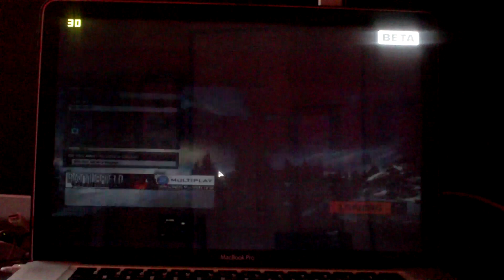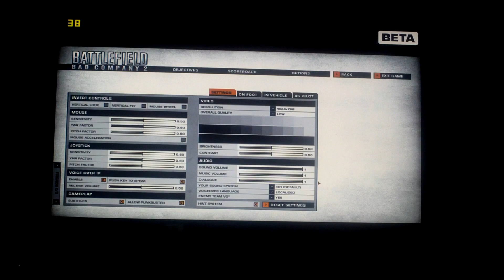Battlefield Bad Company 2 on a MacBook Pro (15", 2.66GHz, 4GB RAM, 500GB HDD, 9600M GT)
Video of Battlefield: Bad Company 2 running on a MacBook Pro.

++ Specs ++
15" screen (1440x900)
2.66GHz Core 2 Duo
4GB DDR3 1066MHz RAM
500GB 7200RPM HDD
9600M GT 256MB
Windows 7 Professional x64

The settings are shown in game. Was ran at 1024x768 at the lowest settings.